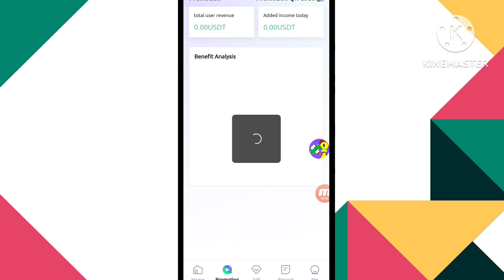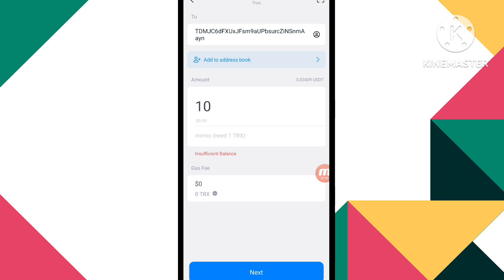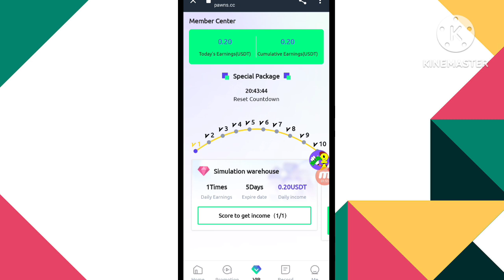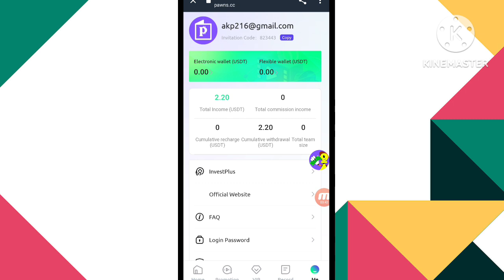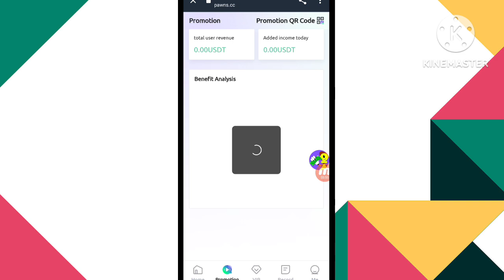Usdt Investment Platform | Free Usdt Earning Site | Usdt Grabbing Shopping Mall | Usdt Mining Site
IF YOU INVEST ANY PLATFORM ALWAYS INVEST WITH OWN RISK I AM NOT RESPONSIBLE FOR ANY KIND OF LOSS AND IF YOU ARE THE COMPANY WORKING WITH ME IF THERE ARE NO RESULT AFTER PLAYING VIDEO FEES I AM NOT RESPONSIBLE FOR THAT THANK YOU ©TECHZONE NEHA

usdt earn free 2021
free usdt earn 2022
usdt free earn 2022
learn and earn crypto
earn usdt
free usdt
usdt free
usdt earn
earn free tether usdt
8 usdt free
free usdt earn sinhala

usdt order grabbing project
order grabbing
new grabbing project
new usdt grabbing project review
new order grabbing project
order grabbing platform
order grabbing site
new oder grabbing site
grabbing app
free usdt earning project review

best free usdt cloud mining platform
trx new website today
usdt investment
usdt
new usdt investment site
usdt mining
investment site
usdt mining site 2024
today usdt mining
daily usdt investment site
new free ethereum mining website
free ethereum earning sites
 free ethereum mining
 free ethereum mining app.usdt mining
 how to mine usdt 2024
 can i mine usdt
 sand coin
 metaverse coins
 claim free usdt
 rahul gadri
 usdt airdrop
 how to mine usdt on trustwallet
 how to stake usdt
 free crypto mining
 cryptocurrency mining
 busd mining
 usdt
 capitalist channel
 crypto zone channel
 bitcoin mining on mobile
 ethereum mining bitcoin mining
New Free BTT Mining Website
Free Bitcoin Mining Website Best Free Bitcoin Mining Website
Free USDT Earning Website Free BTT EArning Website
How to Earn Free Bitcoin How to Mine Free

The channel does not provided any financial advice to invest money. If any lose is your own risk. Website may scam at any time and you lose your money. So think before investment. Rahul Gadri is not responsible for any loss. Invest at your own risk.🙏